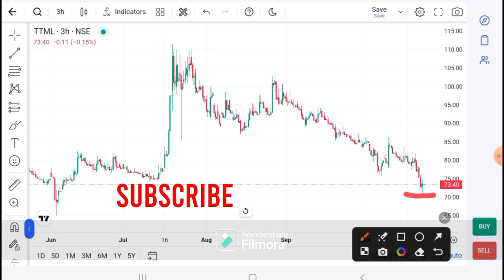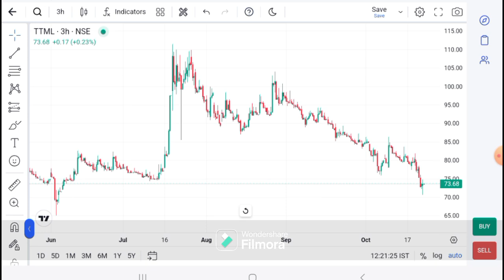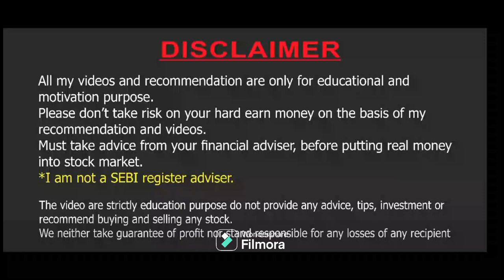TTML share latest news l TTML share latest analysis l ttml share latest update I TTML today Target